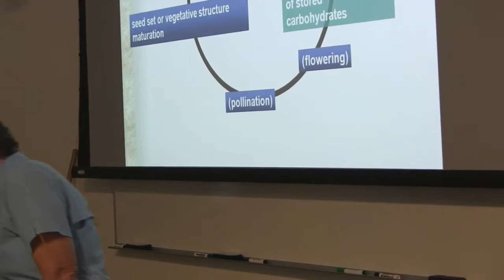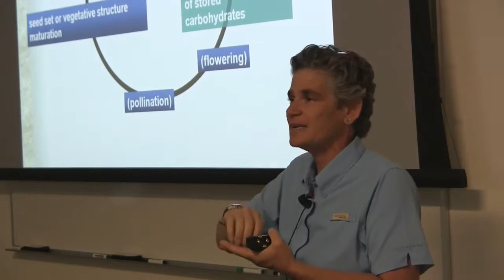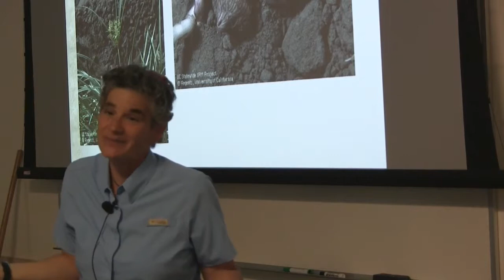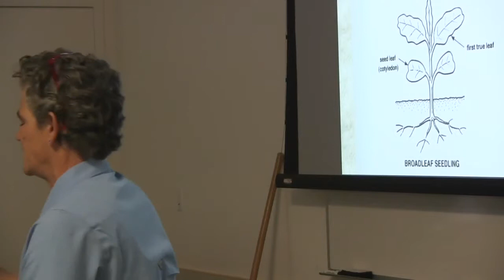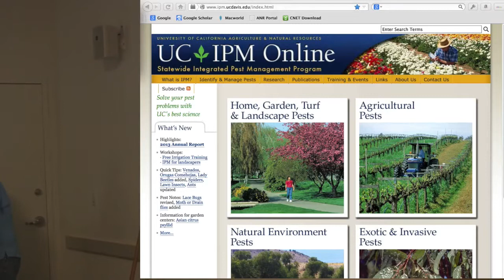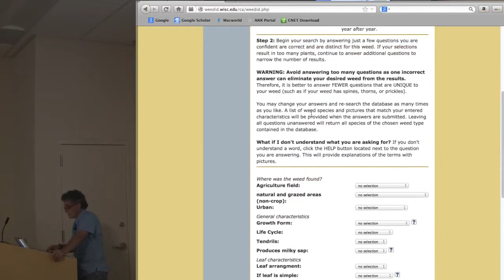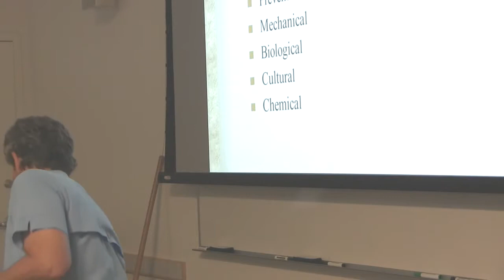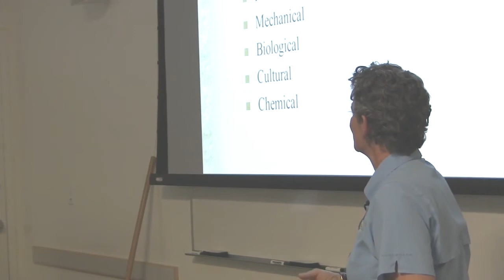Session 11 Weed Management Part 3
Review of Weed Management by Cheryl Wilen, Integrated Pest Management Advisor with University of California Cooperative Extension and the UC Statewide IPM Program. Part 3 of 5.